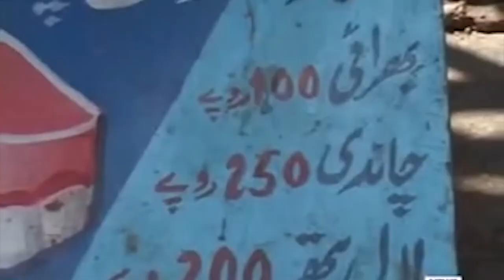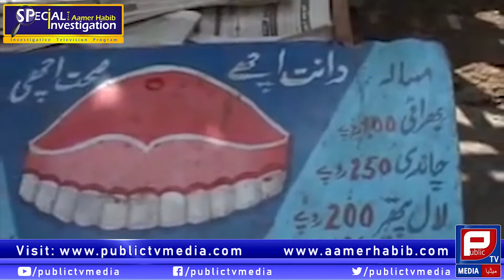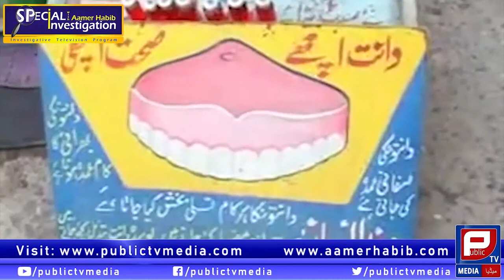Special investigation about Quack Dentist on public tv media | Aamer Habib Program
Aamer Habib highlighted Quack Dentist issue in special investigative program.